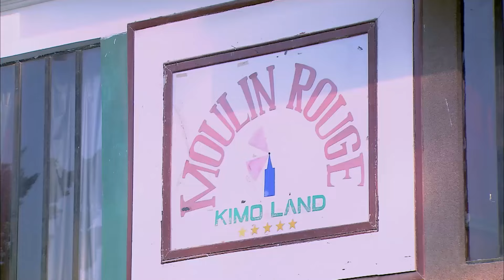حصريا ولاول مرة الحلقة الثانية عشر - من مسلسل- كيكا علي العالي - بطولة النجم حسن الرداد 🔥🔥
قصه المسلسل : تدور أحداث المسلسل حول مجموعة من الأصدقاء الذين يعيشون في إحدى المناطق الفقيرة ويحبون ممارسة اللعبة الطفولية الشهيرة كيكة على العالي ويجسد الفنان أحمد صفوت شخصية شاب يدعي "زين" لم يكمل تعليمة يعاني من الفقر والبطالة فيضطر للعمل في تجارة الخردة وحلم حياته أن يتزوج من الفتاة التي يحبها وهى الفنانة (أيتن عامر) وسوف يستطيع بشكل غير مشروع أن يصبح من اصحاب الشهرة والمال والنفوذ هو وزميلة الذي يجسد دورة حسن الرداد
 بطولة:  حسن الرداد - أيتن عامر - أحمد صفوت - ميس حمدان
إخراج: نادر جلال
أنتاج: محمد فوزي